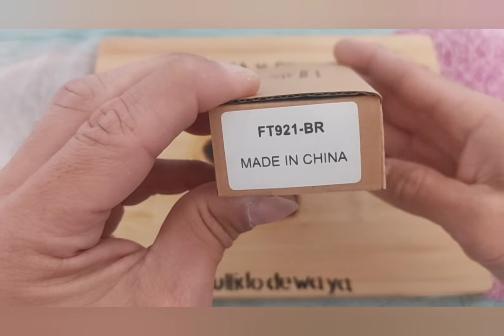🍴Pincha y Corta🍴 Navaja Freetiger FT921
Acabo de encontrar este increíble artículo en AliExpress. ¡Échale un vistazo!
21,52€  25%de DESCUENTO | FREETIGER-cuchillo plegable FT921 D2 con mango de lino, cuchillo de bolsillo con Clip, herramientas EDC para acampar, caza, senderismo y exteriores, novedad